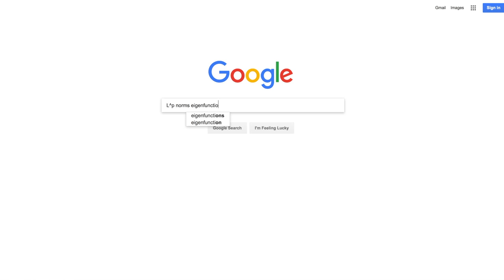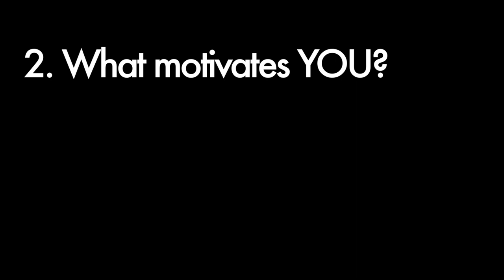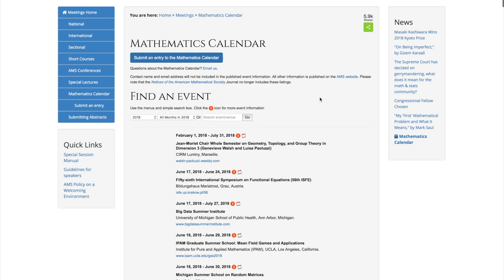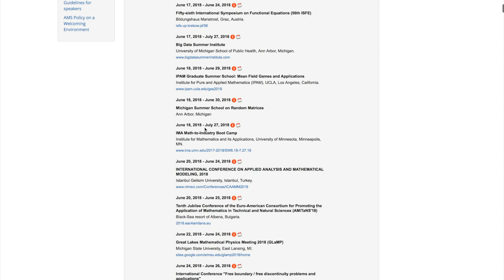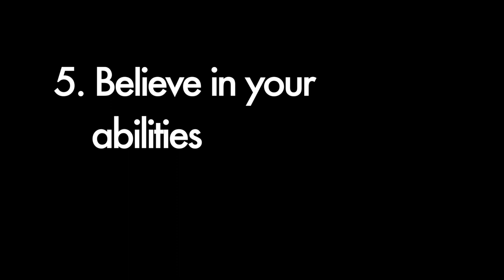5 Things You Need to Do When Starting a Research Project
I have made several mistakes over the years when starting a new research project, so I thought to compile a list of 5 things I think one needs to do when beginning one.

Let me know if you disagree with any of these! Also this is from a perspective of a mathematician; I would be interested to hear what happens in other sciences.